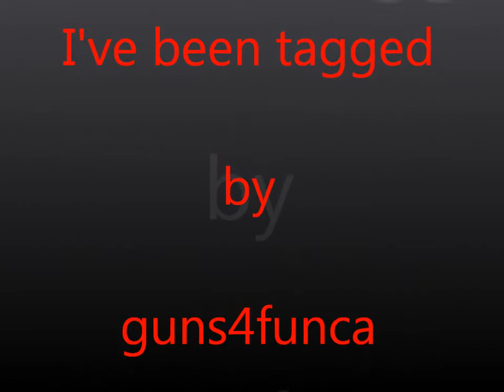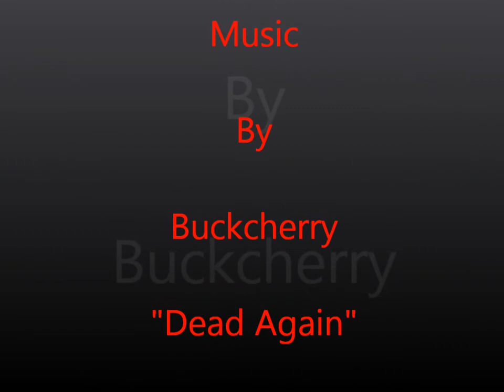I've been tagged by guns4funca "What are your 3 Edged Weapon"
Tagged by channel

I am tagging the following channels